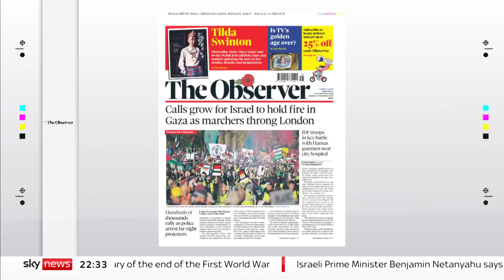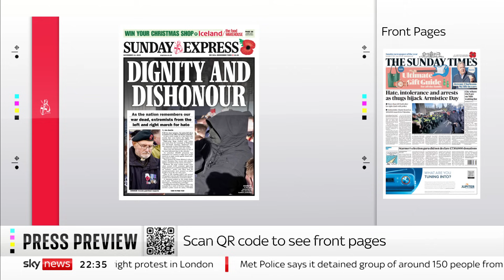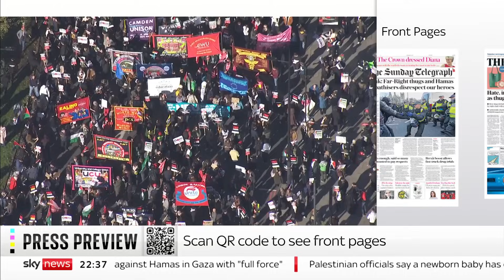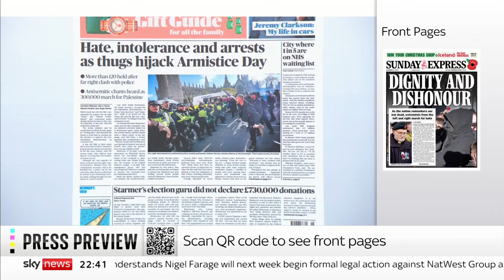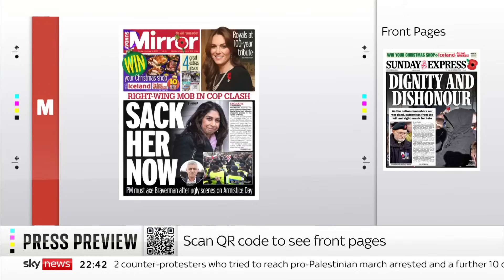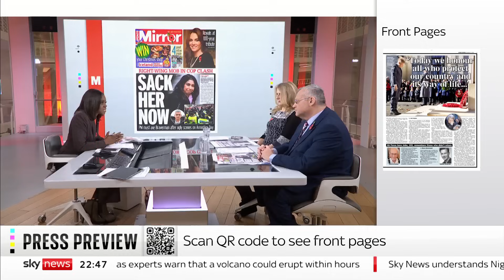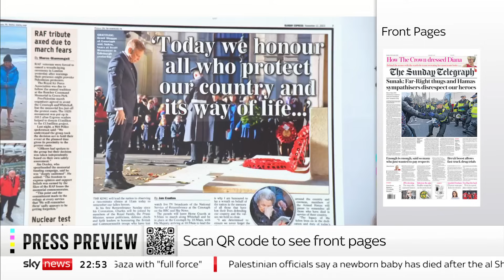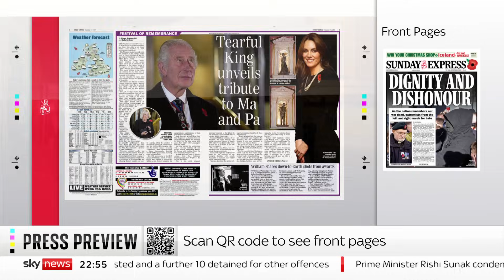Press Preview: Sunday's papers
Gillian Joseph previews Sunday's front pages - with journalist and author Christina Patterson, and presenter and podcaster Jonny Gould.